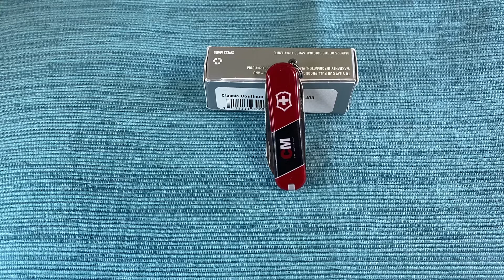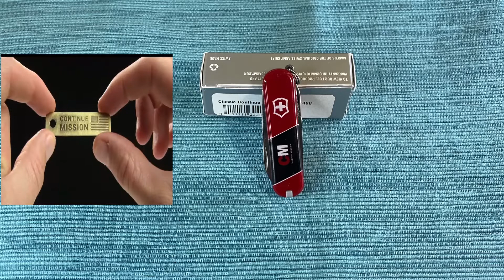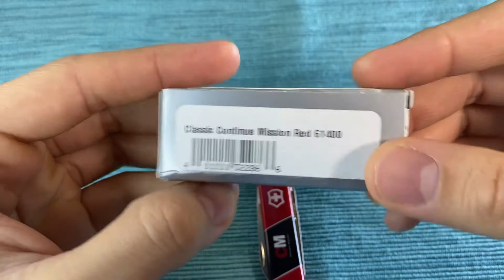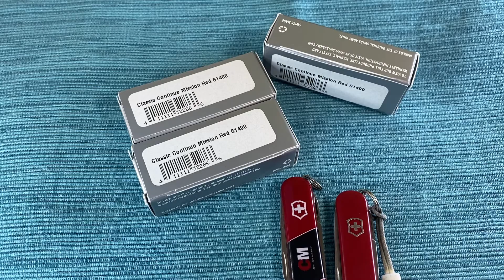BladeHQ Raffle + Continue Mission Victorinox SAK Classic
In this video, I discuss the BladeHQ Veteran’s Day Raffle 2020 and the Continue Mission Victorinox Swiss Army Knife SD Classic.

Blade HQ Raffle: 0:46
To enter: